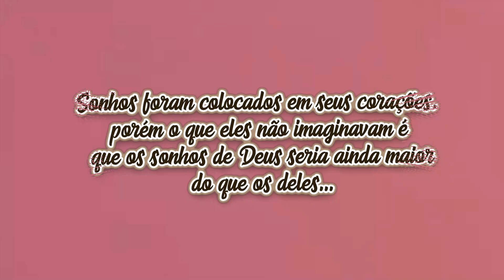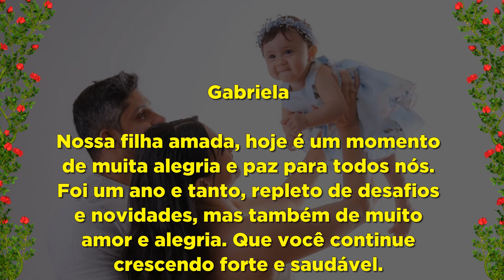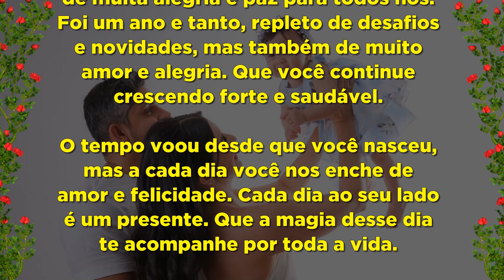RETROSPECTIVA GABRIELA 1 ANO l BOSQUE ENCANTADO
Indicamos:
Planner Perfeito: Organize a Festa de 15 Anos dos Sonhos da Sua Filha

Nossos serviços:
🖤Homenagens.

💬Contatos